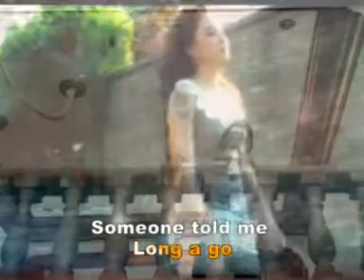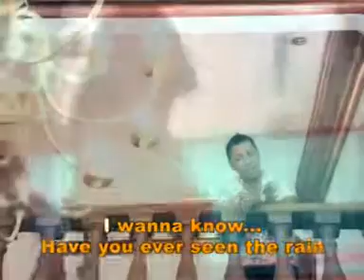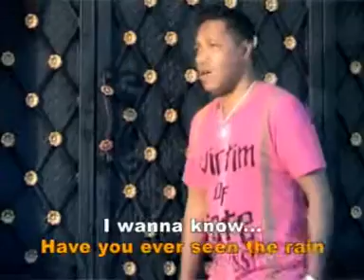HAVE YOU EVER SEEN THE RAIN - GERSON REHATTA - KEVINS MUSIC PRO ( OFFICIAL VIDEO MUSIC )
PENYANYI    : GERSON REHATTA
DIPOPULERKAN OLEH : CCR
MIXING & MASTERING : NIMEN TITARSOLE
SHOOTING & EDITING : KEVS DIGITAL KREW  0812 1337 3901
STUDIO : KEVS DIGITAL STUDIO
PRODUKSI : KEVINS MUSIC PRODUCTION
PUBLISHER, PRODUSER DAN DISTRIBUTOR MUSIC - MUSIC TERPOPULER
MUSIC DAERAH ,
MUSIC INDONESIA
MUSIC ROHANI,
MUSIC BARAT
DLL

- Kevinsmusicpro

agar musik - musik yang kami produksi dapat didengar banyak orang.